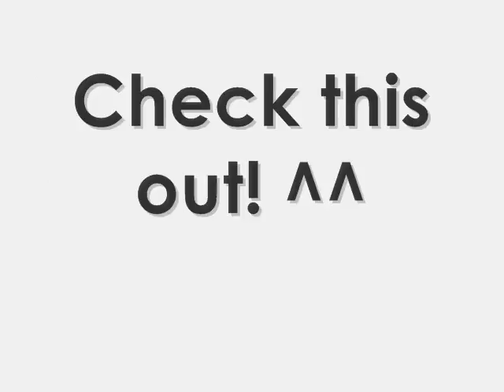Laura & Anneleen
Loav!
Music: 1) The Killers - Read My Mind; 2) Kings of Leon - On Call